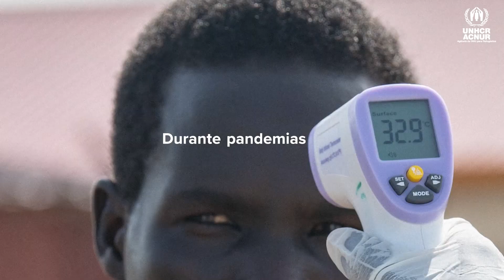Dia Mundial do Refugiado 2022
Todos os anos, em 20 de junho, o mundo celebra o Dia Mundial do Refugiado. Neste ano, o foco foi o direito de buscar proteção.

Cada pessoa neste planeta tem o direito de buscar proteção se é forçada a fugir – seja quem for, seja de onde for e seja quando for.